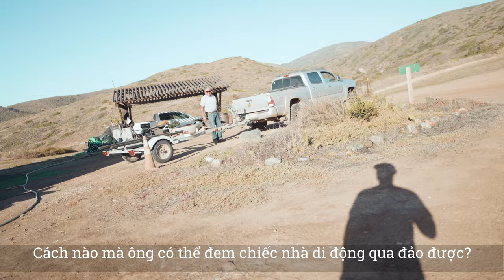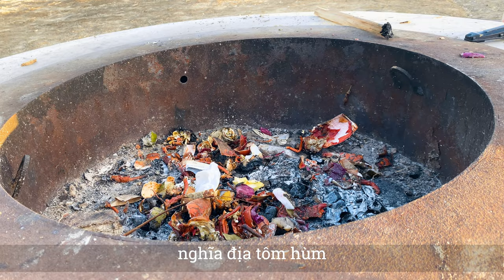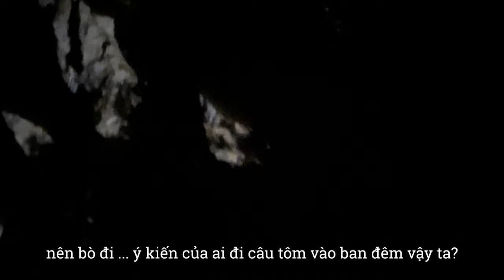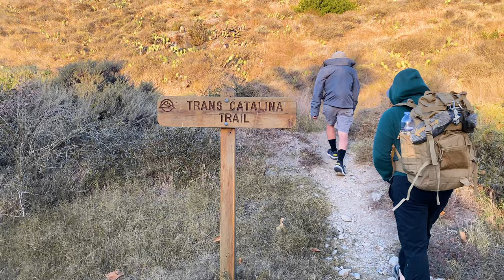Đã Làm Gì Sai Sau 72h Sinh Tồn Trên Đảo Ở Mỹ? || What Went Wrong In Little Harbor, Catalina Island?